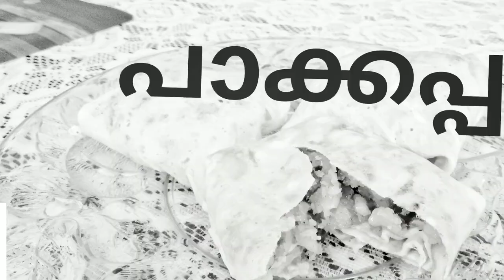പാക്കപ്പം | Two In One|iftar |നാലുമണി പലഹാരം | Grace Time Taste Time